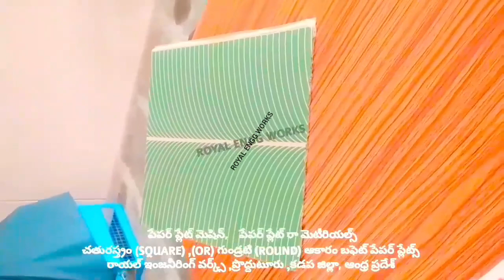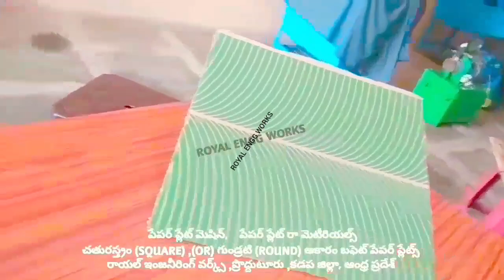How much price New model: paper plate making machine fully automatic hydraulic semi automatic telugu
For
PRODDATUR
YSR (KADAPA) DISTRICT
ANDHRA PRADESH
INDIA

2020 SMALL SCALE INDUSTRIES/INDUSTRY BUSINESS/FACTORY/COMPANY/IDEAS/PLAN/DETAILS/INFORMATION IN TELUGU,

2020 SMALL SCALE INDUSTRIES/INDUSTRY BUSINESS/FACTORY/COMPANY/IDEAS/PLAN/DETAILS/INFORMATION IN TELUGU,

2020,SMALL SCALE,INDUSTRIES,INDUSTRY,BUSINESS,FACTORY,COMPANY,IDEAS,PLAN,DETAILS,INFORMATION,TELUGU,